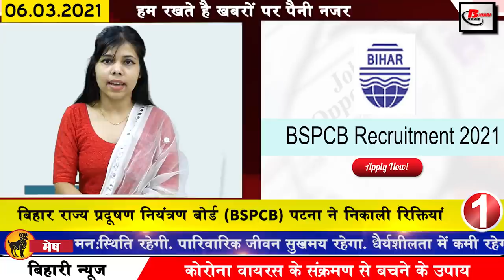Get Bihar news 6th March 2021.Info of Patna,BSPCB,Gandhi Setu,Bihar Panchayat elections,Vidhan Sabha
Get breaking Bihar news of all districts in Hindi i.e.6th March 2021.Info of BSPCB,Gandhi Setu,Bihar Panchayat elections,Bihar Vidhan Sabha,Patna
1. Bihar State Pollution Control Board (BSPCB), Patna vacancies
You can fill the application by going to the official Apart from this, you can get all the information related to these posts by going to the weblink given in the description box below.
2. State Election Commission released list of 129 signs
Under which the State Election Commission has released a list of 129 election marks for the Tristari Panchayat elections. These include symbols such as rooster, fish, kite to brinjal, brush and mobile, on which voters will press their buttons in EVMs and elect their representative. The Commission has allocated the maximum 36 election symbols for the post of Chief.
3. You will get to see a lot in the Dekuli Dham temple of Sheohar.
4. Now teachers in the new class will have to study the previous class also
5. Revenue employees will soon be reinstated in Bihar
6. NEET-PG exam paper changes
7. Education Minister gave big relief to teachers
8. This district of Bihar has won the Ayushman Bharat Golden Card.
9. 7620 bank branches of Bihar will remain closed on 15 and 16
10. Now preparations have been started to complete the entire lane of GandhiSetu by the month of January.
11. CBSE Class 10 question paper pattern changes again
12. The opposition questioned the government on the issue of closed industry

13. High Court adjourns for next date of hearing in Jail Manual Violation case
14. Campaign will start from today to download new EPICs for new voters in Bihar
Regarding this, Minister in-charge Shravan Kumar said in the Assembly that due to the matter being in the court, the decision is not being taken on the promotion, due to which the court has now ordered to maintain the status quo.
16. Now enjoy the Marine Drive in Bihar just like Mumbai.
17. Names of voters left out of voting list in Biharpanchayatelections will now be added.
Not only this, the State Election Commission has recently released its statement regarding the voters who are going to participate in the Bihar Panchayat elections. Not only this, the State Election Commission has also shared important information for the voters who are missing from the voters list of the voters who are present in the BiharVidhanSabha. Under which the commission has said to add the names of the missing people to the voter list. It has also been told that the election list of the assembly prepared by the District Election Commission on the qualification of January 1, 2021 was published on February 15. Was. According to this, more than 14 lakh names have been added in rural areas. In this case, on an average, the names of 13 voters are to be added in one constituency, for this, all BDOs have been informed to take necessary steps.
18. Now in Bihar, those who sell multi-toned horns will also be strictly
19. Bumper restoration will be done soon in Health Department
In the atmosphere of Corona, the health expenditure of Bihar was exposed, after which now preparations are being made to strengthen the health services, under which the preparations are being made to fill the vacant health department seats, for which only recently the Health Minister MangalPandey has released his earnest money.
20. Today's date is recorded in India's history for several reasons.
Raghunath Rao signed the Treaty of Surat with the British in 1775 to end the First Anglo-Maratha War. Father of the Nation Mahatma Gandhi and Rabindranath Tagore met in Santiniketan for the first time in 1915. India's first financial daily newspaper 'The Economic Times' was launched by the Times of India Group in Bombay in 1961. India started the Indira Gandhi Gold Cup hockey tournament in 1990. Won the title. Great journalist Arun Tamhankar breathed his last on this day in 1995, Virbhadra Singh formed the Congress government in 1998 in Himachal Pradesh. 1945 Birth of Indian politician, writer and Congress member Syed Ahmed.
21. Case of dismissal of Mukesh Sahni raised in BiharLegislativeCouncil
22. JDU will single-handedly enter Bengal's election fray
23. ncb filed charge sheet against 33 people in case related to SushantSinghRajput
Many months have passed for Sushant Singh Rajput, but even though there is no disclosure about Sushant's life, NCB has got a lot from the Bollywood corridor, in this order, recently NCB NDPS special court I have filed a charge sheet.
24. Vvs Laxman warns Shubman Gill out immediately
25. Now shopping will be done by speaking on the flipkart.
26. Speaker warns AIMIM during budget session